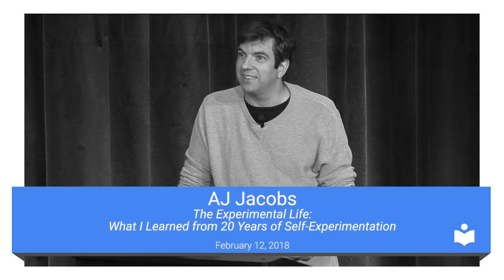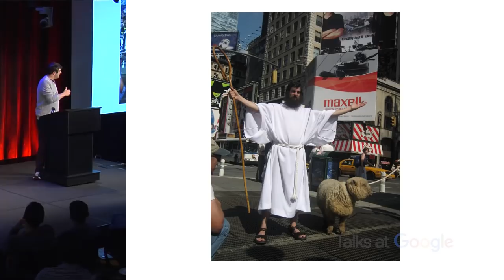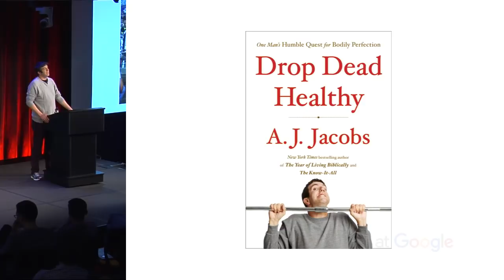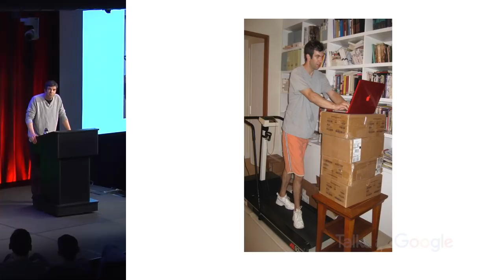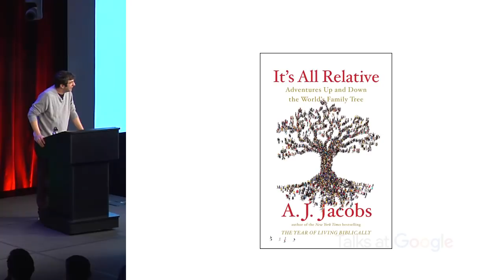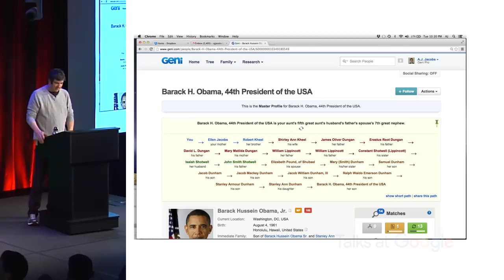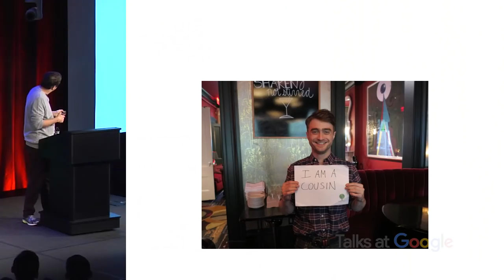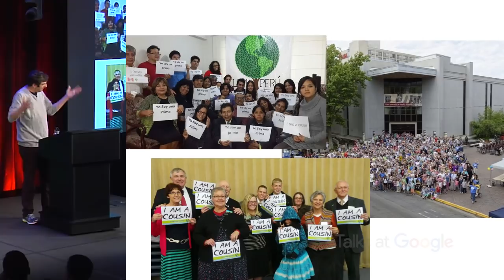The Experimental Life | A.J. Jacobs | Talks at Google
A.J. Jacobs is an author, journalist and lecturer who has written numerous New York Times bestsellers such as The Know-It-All: One Man’s Humble Quest to Become the Smartest Person in the World and The Year of Living Biblically.

A.J. discusses some of the lessons learned from his various lifestyle immersions from trying to achieve peak fitness to living by the biblical rules literally. He finds insights into the human condition through the body, the mind and our relations to others from his latest work, It’s All Relative: Adventures Up and Down the World’s Family Tree.